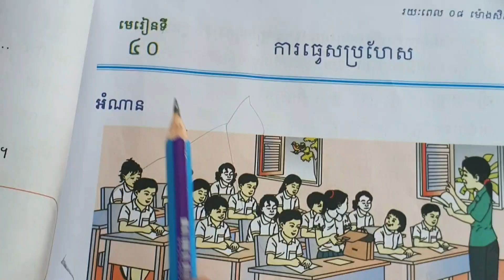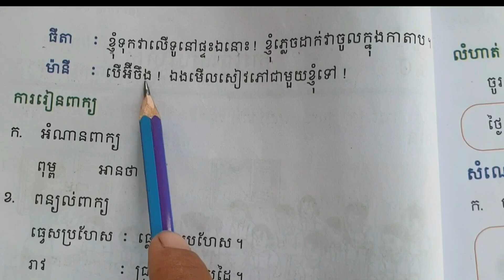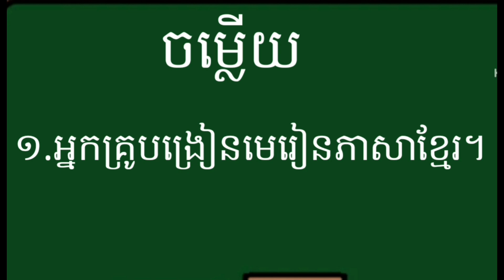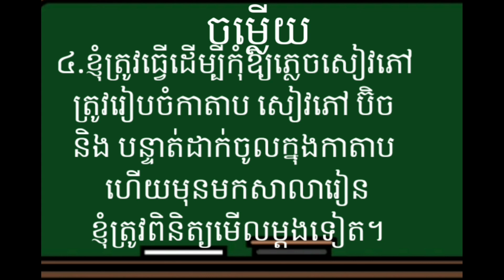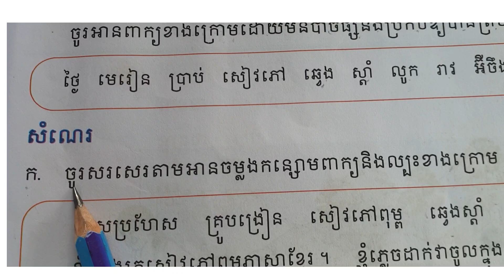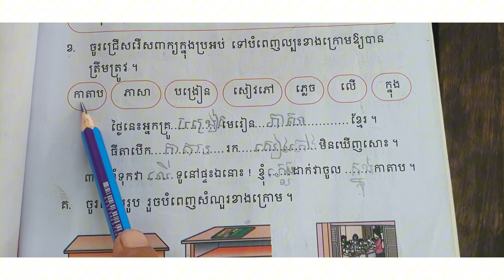មេរៀនទី៤០ ការធ្វេសប្រហែស,khmer language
ភាសាខ្មែរ ថ្នាក់ទី២ មេរៀនទី៤០ ការធ្វេសប្រហែស, lesson40,Grade2